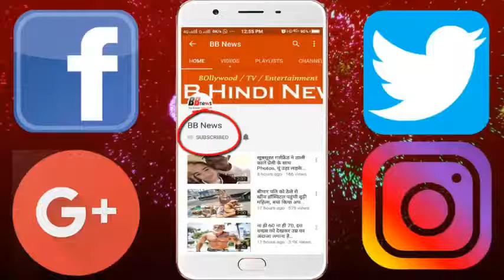दो चेहरों वाली बिल्‍ली, सोशल मीडिया पर हो रही वायरल, देखिये...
On the New Year's occasion, two-faced cat is becoming the star of internet. It is astonishing to see this unique manifestation of nature. Here in Australia a unique two-cat cat has been born. This cat has two mouths, three eyes and two noses.
According to media reports, this cat was born on December 12 this year. The striped cat's color is brown. This cat has been named Batty B.
Batty was born in an unique form. Generally, such organisms can not survive sometime after birth, but despite the passing of time, the ballast is alive and well-free.
Right now Batti's birth has taken place shortly and photos of Batty are floating on social media. Batty Internet Sanction has become a new year
At present, Batty is fed food through tube with two mouths. Caring for it is quite different from raising another cat and there is no relation between feeding it with two mouths. Doctors say that Batty has been tried to keep it safe. The doctor also said that despite being bizarre, Batty has considerable energy

BB NEWS!!